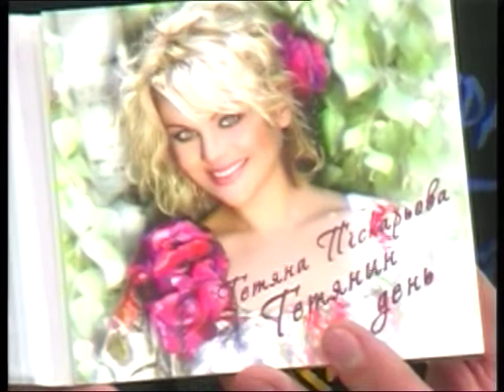Тетяна Піскарьова інтерв"ю в Житомирі_друга частина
Інтерв"ю заслуженої артистки України Тетяни Піскарьової в Житомирі_частина друга